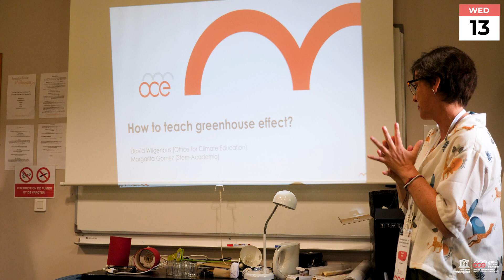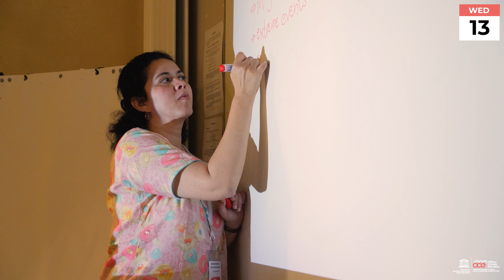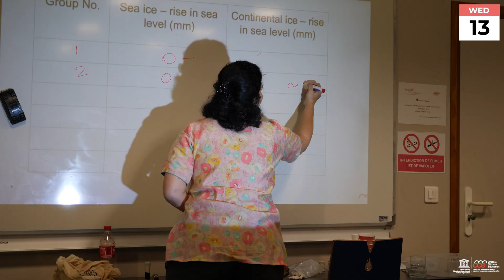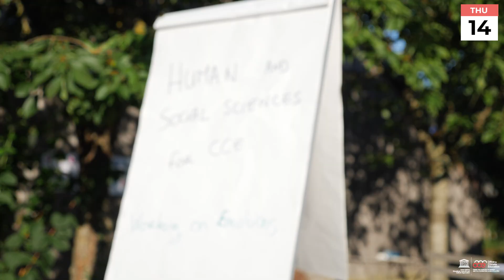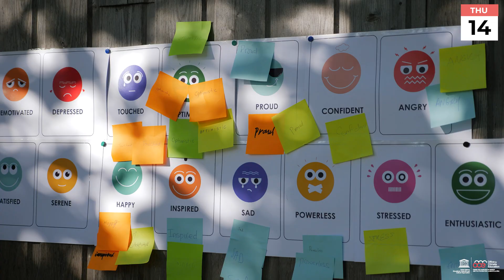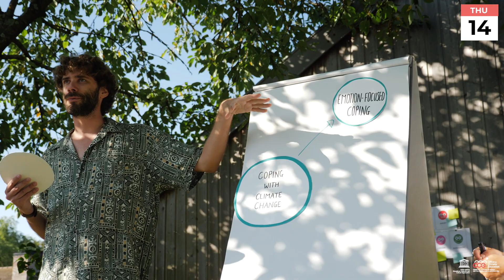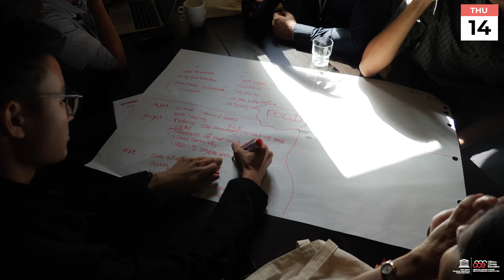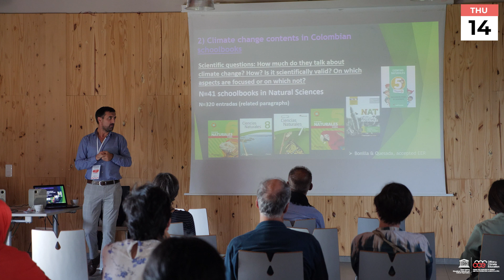OCE's International Seminar on Climate Change Education - 2023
The second edition of the International Seminar on Climate Change Education organized by the Office for Climate Education (OCE) took place from September 12th to 15th, 2023. The event brought together a diverse range of stakeholders, including international development banks, foundations, ministries, and NGOs from around the world, all committed to implementing Climate Change Education (CCE). 🌎📣

Watch this video to explore testimonials from participants who attended the three days of workshops held at the Bergerie de Villarceaux. Throughout these sessions, they not only delved into the fundamental principles of climate change education but also gained practical knowledge on a variety of crucial topics. 👩‍🔬🌱

The OCE team, in collaboration with its partners, organized workshops aimed at better understanding pedagogical approaches based on the investigative method. They also explored the role of humanities and social sciences in the context of CCE, delving into emotions and the concept of eco-anxiety. Other topics covered include creating positive narratives for climate action, questioning what constitutes high-quality climate change education, and exploring effective evaluation methods through engaging discussions and debates. 🌍✨